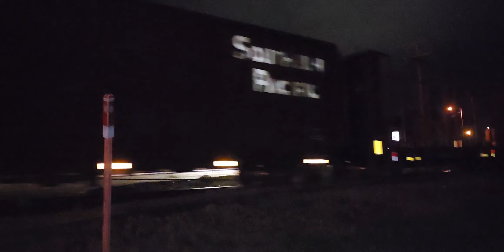LSRC 6303 & LSRC 6301 Southbound Dixie Hwy. Bridgeport